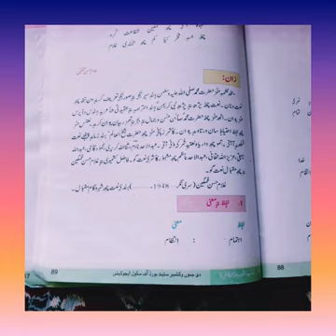Naat: Gh. Hassan gamgeen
Khan salman